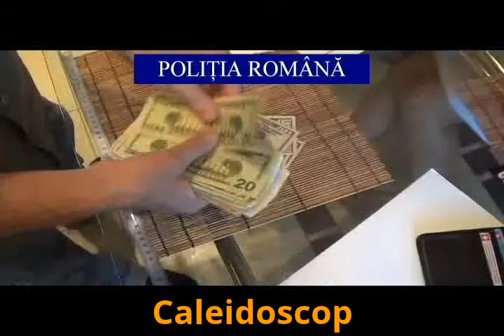REŢEA DE FALSIFICATORI DESTRUCTURATĂ ÎN CAPITALĂ